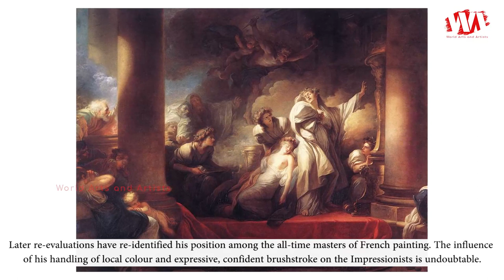Artist Jean Honore Fragonard (1732 - 1806) French Painter | WAA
Jean Honore Fragonard was born 5 April 1732, died 22 August 1806, he was a French painter and printmaker whose late Rococo manner was distinguished by remarkable facility, exuberance, and hedonism. One of the most prolific artists active in the last decades of the Ancien Régime, Fragonard produced more than 550 paintings, of which only five are dated. Among his most popular works are genre paintings conveying an atmosphere of intimacy and veiled eroticism.

For half a century or more Fragonard was so completely ignored that Wilhelm Lübke's 1873 art history volume omits mention of his name. Later re-evaluations have re-identified his position among the all-time masters of French painting. The influence of his handling of local colour and expressive, confident brushstroke on the Impressionists is undoubtable. Fragonard's paintings, alongside those of François Boucher, seem to sum up an era.

One of Fragonard's most renowned paintings is The Swing, also known as The Happy Accidents of the Swing, an oil painting in the Wallace Collection in London. It is considered to be one of the masterpieces of the rococo era, and is Fragonard's best known work.